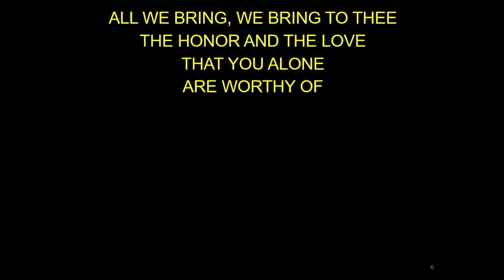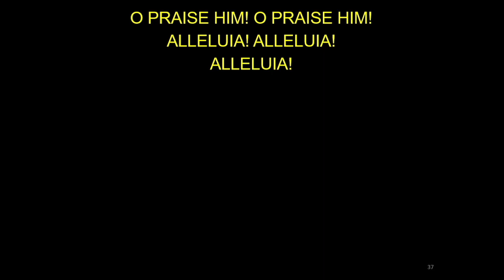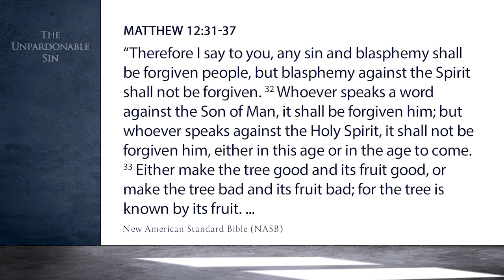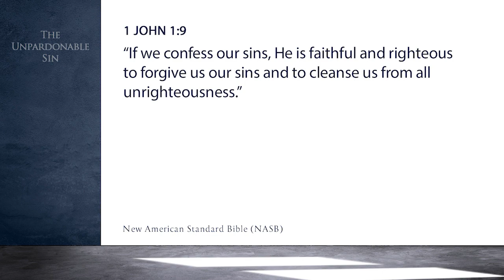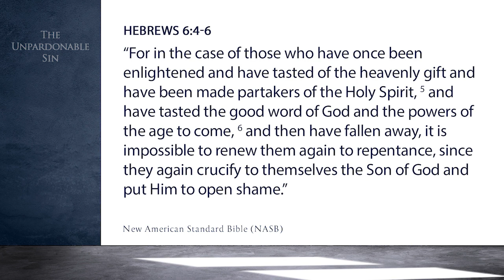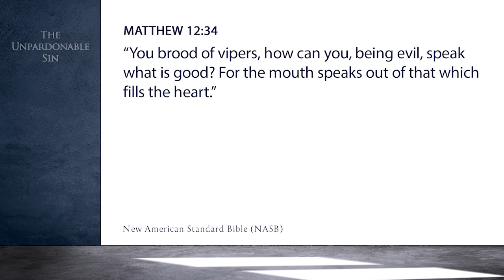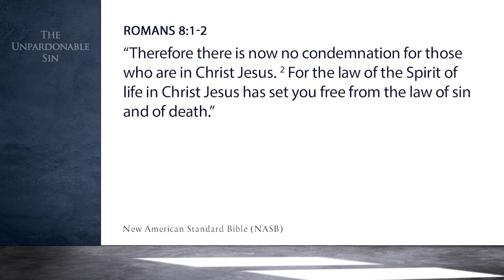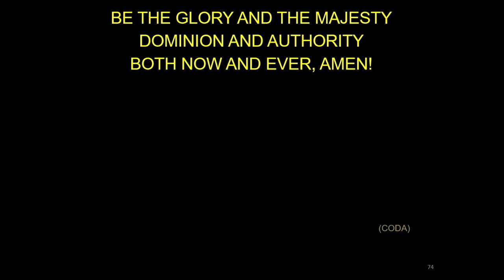HRCC Sunday Service May 15, 2022 The Unpardonable Sin (Matthew 12:31-37)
HRCC Sunday Service May 15, 2022 The Unpardonable Sin (Matthew 12:31-37) Message by Ptr. Bob Amigo